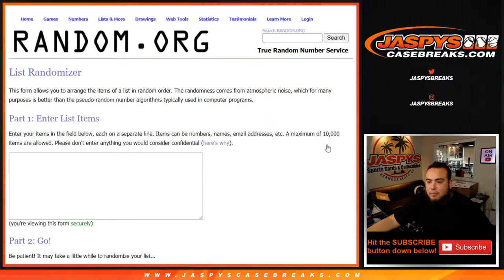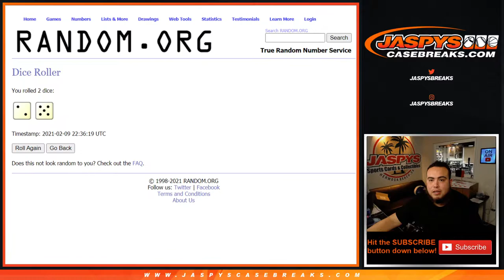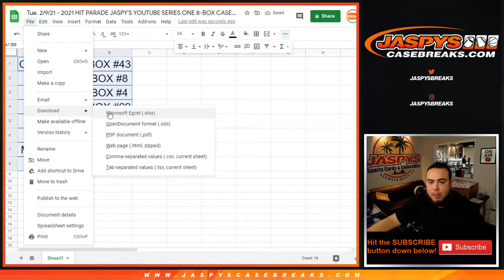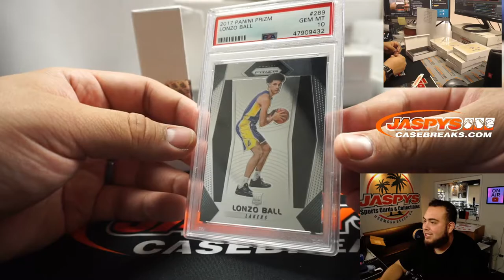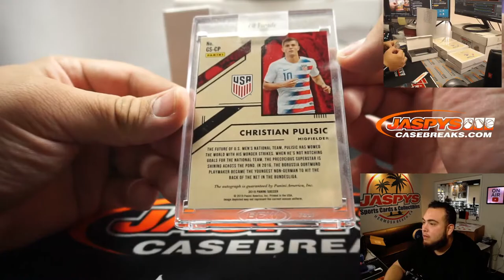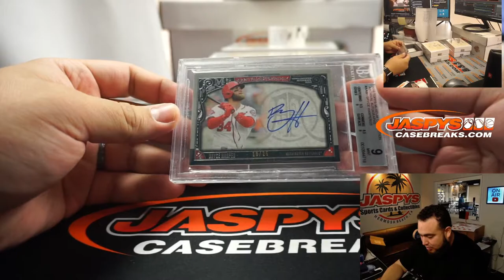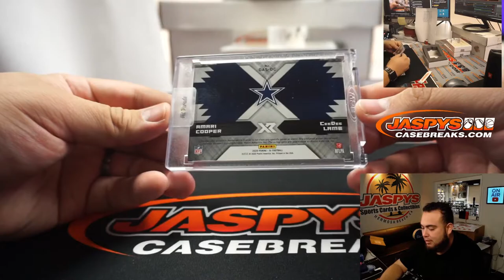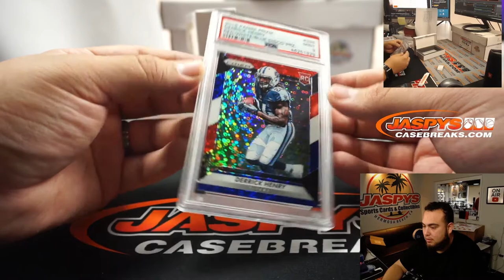Tue. 2/9/21 - 2021 HIT PARADE JASPY'S YOUTUBE SERIES ONE 8-BOX CASE BREAK #6 *RANDOM BOX*